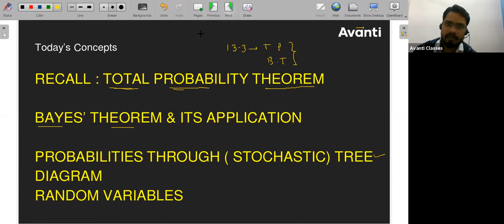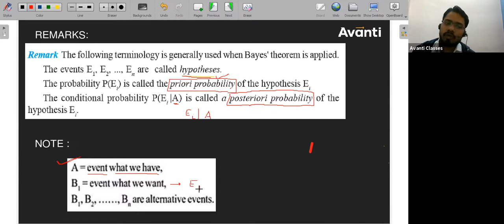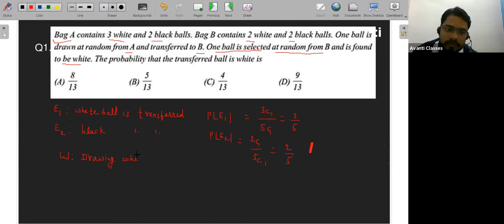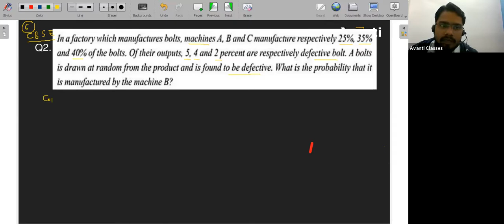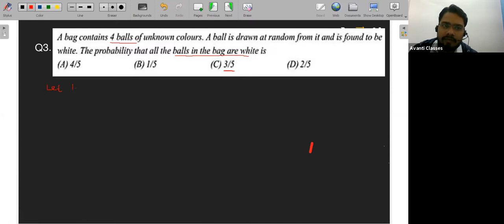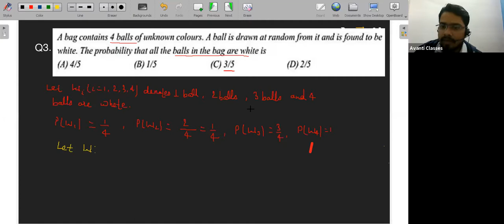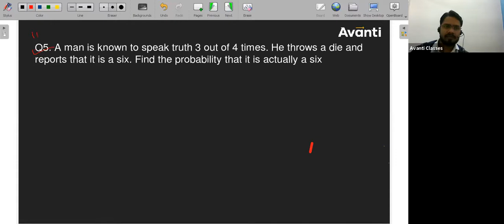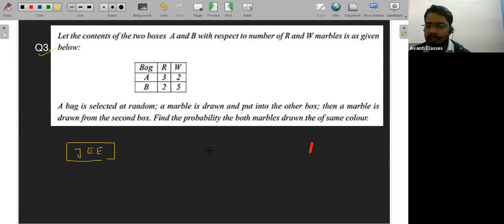Class-12th, Mathematics - PROBABILITY By Sunil Sir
Dec 1, 2020 10:47 AM